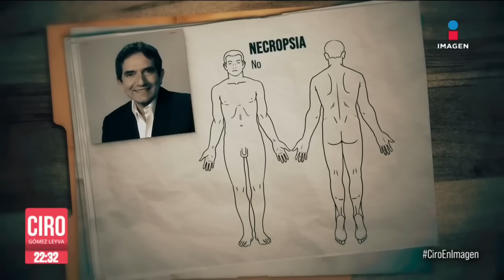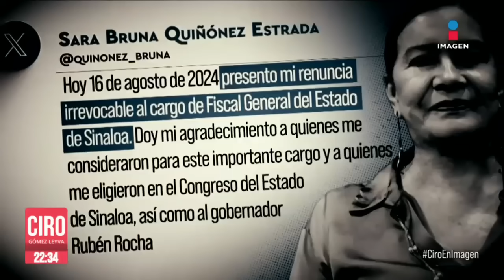Renunció la fiscal de Sinaloa tras controversia por el asesinato de Melesio Cuén | Ciro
CiroEnImagen Renunció la fiscal de Sinaloa, Sara Bruna Quiñones, luego de que la FGR tirara su investigación sobre el asesinato de Héctor Melesio Cuén. El gobernador Rubén Rocha Moya dio a entender que él sugirió la renuncia de la fiscal